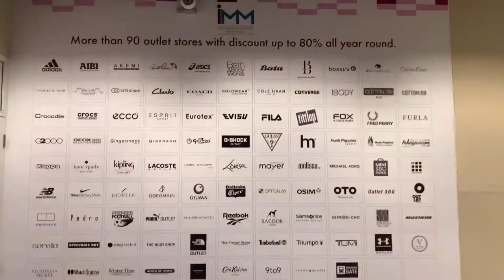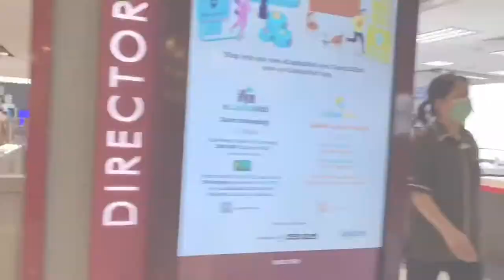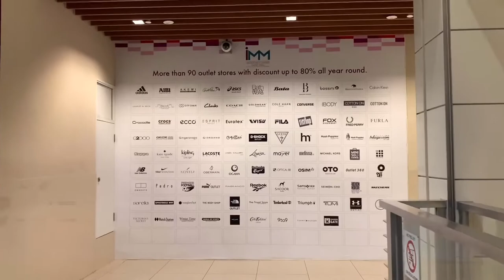IMM SINGAPORE First day Post-circuit breaker move on phases 2